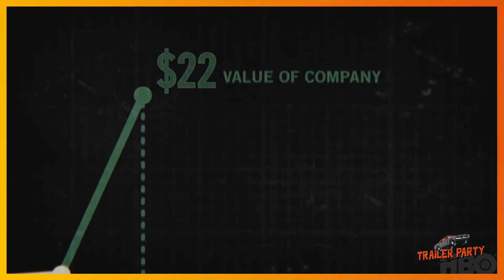Icahn: The Restless Billionaire - Official Trailer (2022) Carl Icahn, Andrew Ross Sorkin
- Ten children take on the fear and stigma plaguing the mental health community.